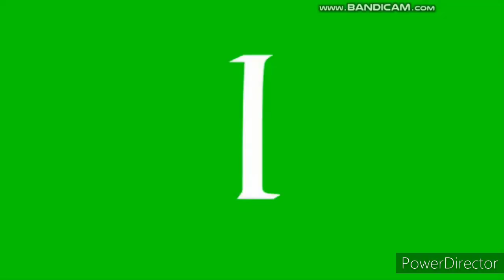Omega Rehuu best animation logos